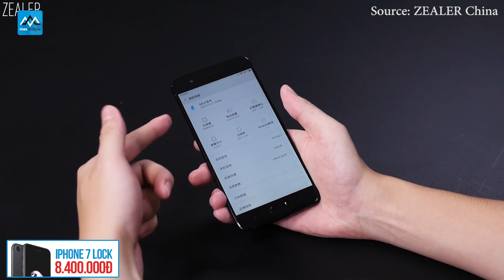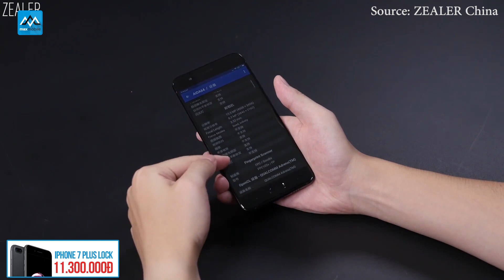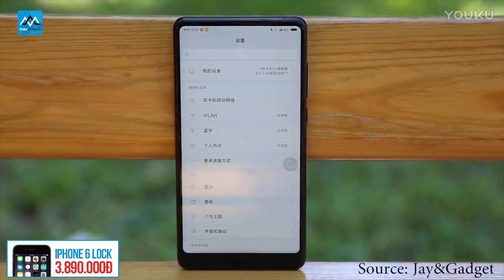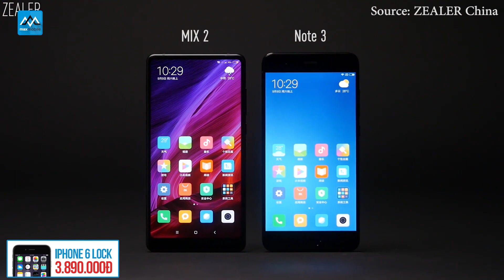Cận cảnh Xiaomi Mi Mix 2 và Mi Note 3: Xiaomi đang CHẤT 💲 lên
Xiaomi Mi Mix 2 và Mi Note 3 đã chính thức trình làng vào chiều 11/9. Hãy cùng Tuyến Xoăn có những cái nhìn cận cảnh về 2 siêu phẩm này nhé!
Các video mở hộp, trên tay, đánh giá nhanh, đánh giá chi tiết, so sánh camera, hiệu năng, tư vấn, có nên mua,v.v... Các bạn theo dõi trên Maxchannel khi sản phẩm về Việt Nam nhé!
HOTLINE tư vấn: Hà Nội : 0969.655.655 - TP HCM : 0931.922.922
» Showroom 2: số 12  Xuân Thủy, Cầu Giấy, Hà Nội